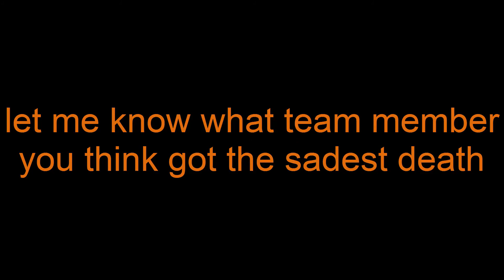Pokémon Volt White Randomizer 7-Star Locke - Death Montage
Welcome to the first series on my channel.
I'm going to play pokémon Volt white, which is a hack of the original gen 5 game pokémon White. The 7-StarLocke is a completely new nuzlocke variant made by myself. I'll explain the rules here, so you guys understand it a bit more what's this locke all about.

Rules:
1. When a Pokémon faints, it's considered dead and has to be released or placed in the PC box and can't be used any longer for battle.
2. You have to catch the first Pokémon encountered in each area and non-else. If the first Pokémon encountered faints or flees, there are no second chances. If the first encounter in the area is a Double Battle in dark-grass, you may choose which of the two Pokémon you would like to catch.
3. You have to nickname every caught or given pokémon.
4. You can only heal your Pokémon using senzu beans (potions). In the beginning you get 7 senzu beans.
- 1 senzu bean/1 trainer if you have 0-2 badges
- 1 senzu bean/2 trainers if you have 3-5 badges
- 1 senzu bean/3 trainers if you have  6-8 and E4 and Post game
Amount of other healing items has to be the same as the current amount of senzu beans
5. You can only catch Pokémon with
- Poké balls if you have 0-2 badges
- Great balls if you have 3-5 badges
- Ultra balls if you have 6-8 badges
6. Every caught or given Pokémon gives you one of the 7 dragon balls (from the dragon ball anime). If you have the 7 dragon balls you can make
- 1 wish if you have 0-2 badges
- 2 wishes if you have 3-5 badges
- 3 wishes if you have 6-8 badges
That/those wish(es) can:
- bring a Pokémon back allive
- allow you to use the Pokémon center for training.
- give you an amount of senzu beans wich is the amount of team members +1.
- make a pokémon immortal (limit of 1 pokémon)
NOTE: A Pokémon can only be brought back once. If it dies again it's dead for the rest of the game. If you have more than 1 wish, you can’t make the same wish again (it has to be different wishes)